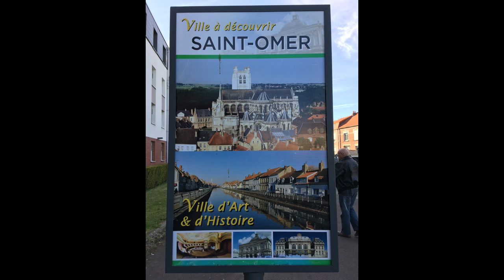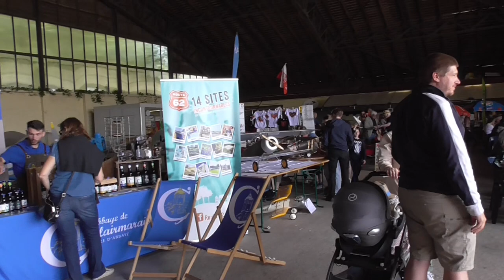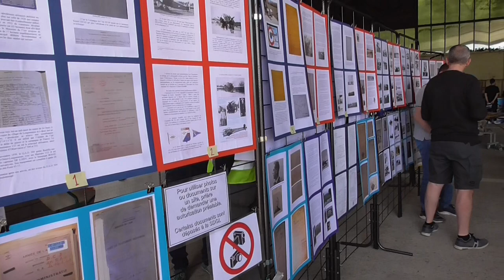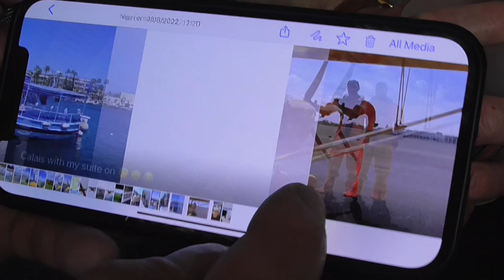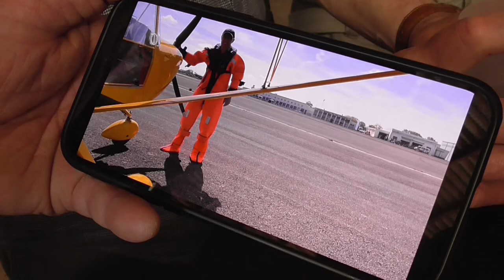A GREAT ST OMER OPEN DOOR EVENT - PILOT VLOG #365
St Omer Open Door 2022 was a great success and saw hundreds of local people visiting the aerodrome during this two day countrywide event. It was good to get a special invitation to fly in to see this celebration of the local community. Made even more special with the flying of refugee children from around the world.

Camera:
Panasonic HC-V180
iPhone 6

 2020 (55 videos ) / 2019 (53 videos) / 2018 (53 videos) /  2017 (55 videos ) /
 2016 (40 videos) / My Early flying videos (22 videos) and My British Council playlist